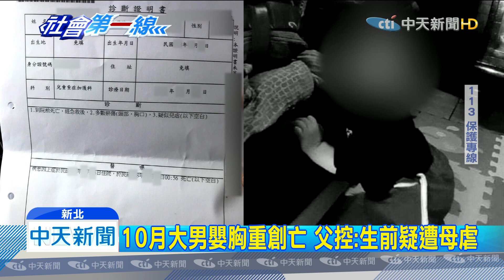20191231中天新聞 鶯歌傳虐嬰！10個月大男嬰亡 生母遭收押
新北市鶯歌有一名父親控訴，自己年僅10個月大的小兒子，在這個月28號，疑似遭生母和生母的男性友人凌虐致死，因為兒子的傷勢不只胸部重創，手部還出現勒痕，疑似生前遭到凌虐，社會局已經進行三次的家庭查訪，沒想到還是無法阻止憾事發生，目前桃園地檢署偵辦認為，小男嬰的生母和男性友人涉嫌重大，將他們依傷害致死以及妨害幼童發展致死罪，法院裁定收押禁見。